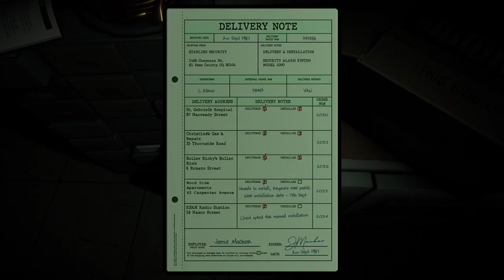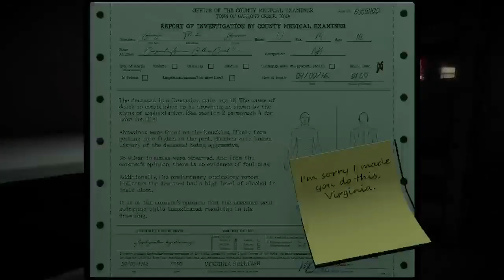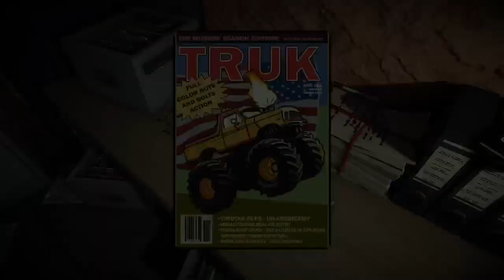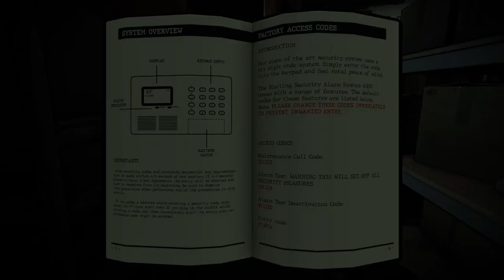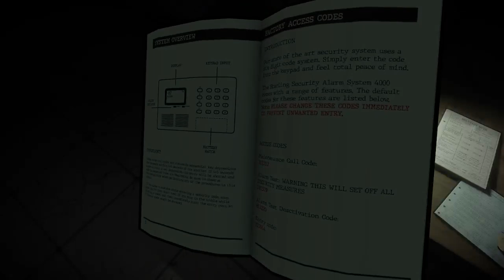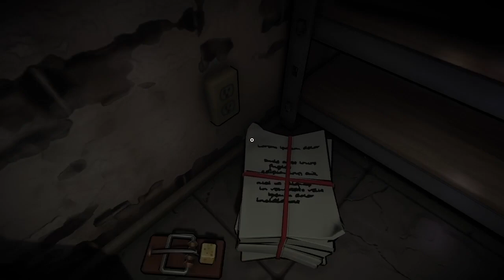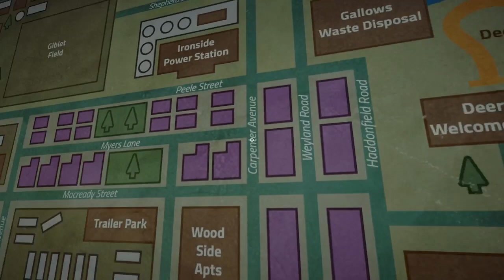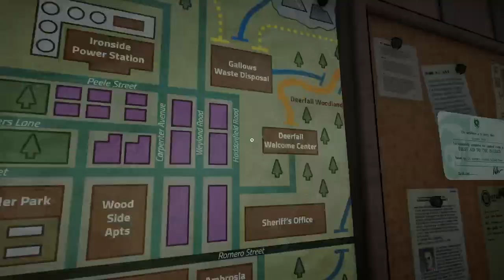(18+) WHAT LIES WITHIN THE CREEPY ROOM!? - Killer Frequency Gameplay (Finale)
The story concludes in this thrilling final video. Who is the Whistling Man and how can we stop them!?